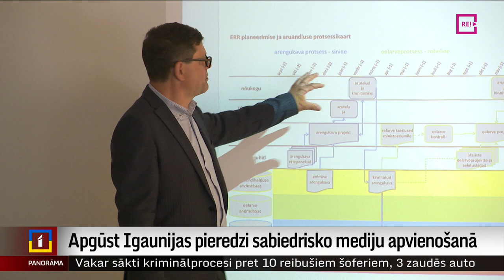Apgūst Igaunijas pieredzi sabiedrisko mediju apvienošanā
Jau esam stāstījuši, ka Saeima ir konceptuāli atbalstījusi sen apspriesto, bet arvien vēl nerealizēto ideju par sabiedrisko mediju – Latvijas Televīzijas un Latvijas Radio apvienošanu.  Lai šajā jomā apgūtu Igaunijas pieredzi, šonedēļ Tallinā pieredzes apmaiņā bija ieradušies Saeimas deputāti, Latvijas Televīzijas un Latvijas Radio vadītāji un Sabiedrisko elektronisko plašsaziņas līdzekļu padomes pārstāvji. Vairāk stāsta Odita Krenberga.